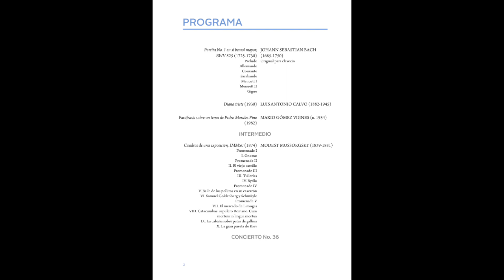Recital Luis Ángel Arango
SERIE DE LOS JÓVENES INTÉRPRETES 2019. Jueves 25 de julio de 2019
Bogotá, Sala de Conciertos de la Biblioteca Luis Ángel Arango

00:00 Partita No. 1 en si bemol mayor BWV 825. JOHANN SEBASTIAN BACH
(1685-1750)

Prelude
Allemande
Courante
Sarabande
Menuett I
Menuett II
Gigue

0:16:54 Diana triste. LUIS ANTONIO CALVO (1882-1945)

0:21:02 Paráfrasis sobre un tema de Pedro Morales Pino MARIO GÓMEZ VIGNES (n. 1934)

0:25:29 Cuadros de una exposición. MODEST MUSSORGSKY (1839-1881)

Promenade I
I. Gnomo
Promenade II
II. El viejo castillo
Promenade III
III. Tullerías
IV. Bydlo
Promenade IV
V. Baile de los pollitos en su cascarón
VI. Samuel Goldenberg y Schmüyle
Promenade V
VII. El mercado de Limoges
VIII. Catacumbas: sepulcro Romano. Cum
mortuis in lingua mortua
IX. La cabaña sobre patas de gallina
X. La gran puerta de Kiev

0:56:10 Edelma, pasillo. TERIG TUCCI (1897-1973)